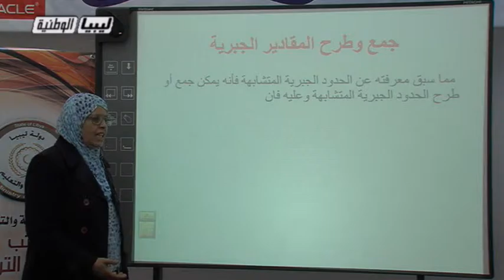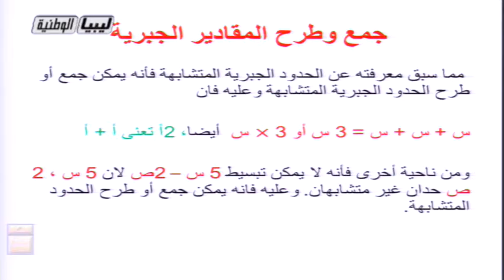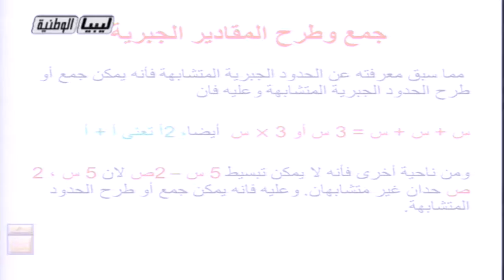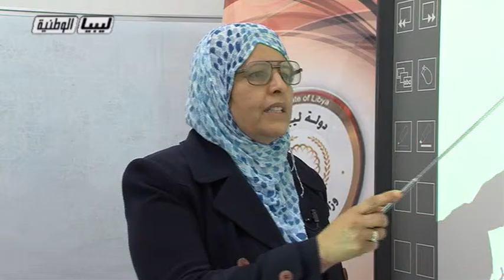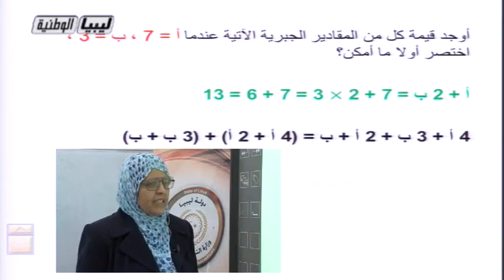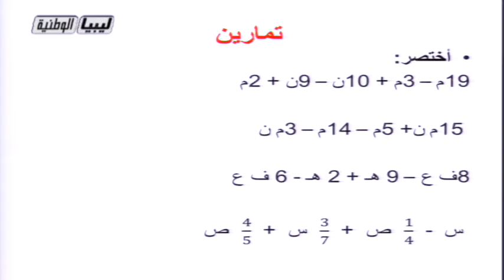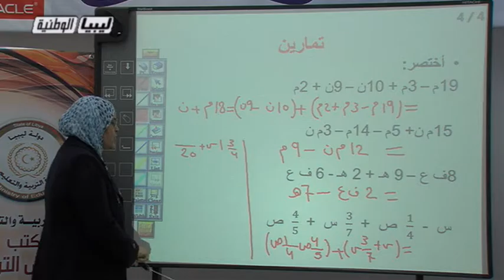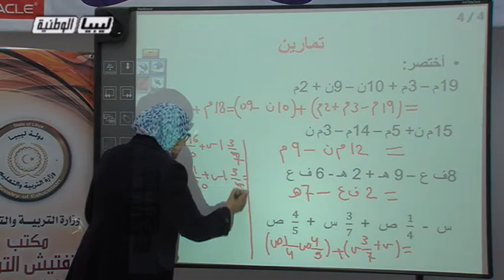رياضيات السابع الدرس 22